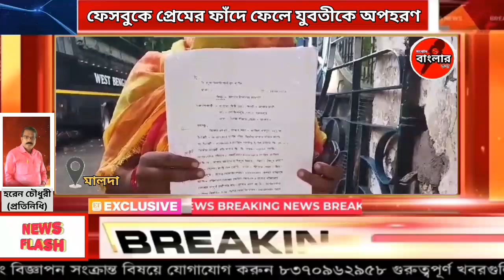ফেসবুকে প্রেমের ফাঁদে ফেলে ওই যুবতীকে নিয়ে যায় এক যুবক বলে বাড়ির লোকেদের অভিযোগ।